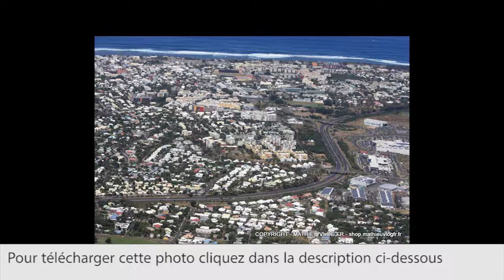Ile de la Réunion Photo FREE DOWNLOAD WALLPAPER